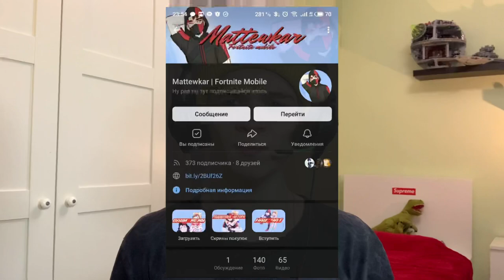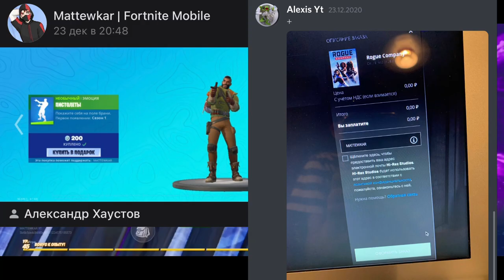КАК УБРАТЬ ЛАГИ В ФОРТНАЙТ МОБАЙЛ НА АНДРОИД В 2021 - 5 способов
Рассказываю, как оптимизировать Фортнайт Мобайл на андроид, чтобы были стабильные 60 фпс

Fortnite Mobile
Матевкар
MATTEWKAR
60 fps в фортнайт мобайл
Турниры фортнайт
Fncs fortnite
Fortnite tournaments
Freefortnite
Fortnite app store
Fortnite Apple
Фортнайт заблокировали
Apple удалили фортнайт
60 фпс в фортнайт Мобайл на андроид
60 фпс в фортнайт на андроид
Among us
Фортнайт ностальгия
Старый Фортнайт
Фортнайт 1 глава
Old Fortnite
Тег автора
5 сезон 2 глава Fortnite
5 сезон 2 главы Фортнайт
5 сезон 2 глава Fortnite mobile
5 сезон 2 главы Фортнайт на телефоне
5 сезон 2 глава Фортнайт Мобайл